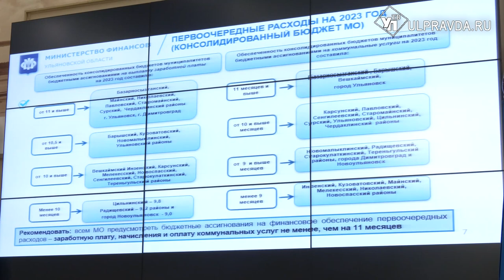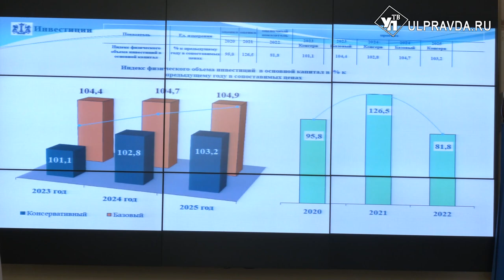Завершение мобилизации, подготовка к зиме. О чём говорили на штабе по комплексному развитию региона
Заседание провёл губернатор Ульяновской области Алексей Русских. Глава региона начал с хороших новостей, сообщив, что частичная мобилизация граждан в нашем регионе завершена. Вручение повесток уже прекратилось.